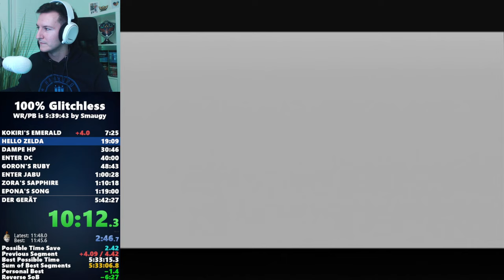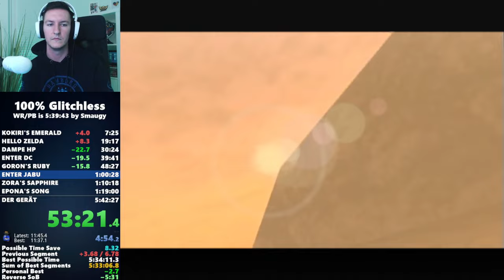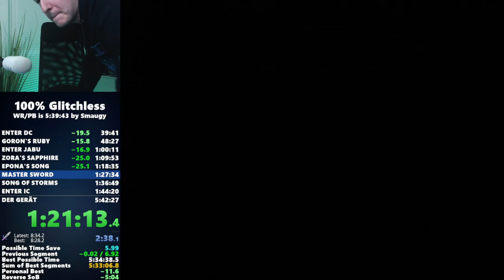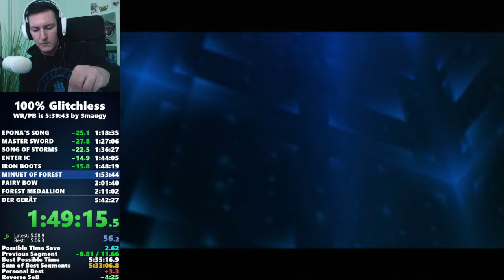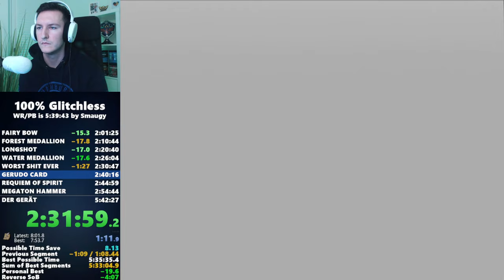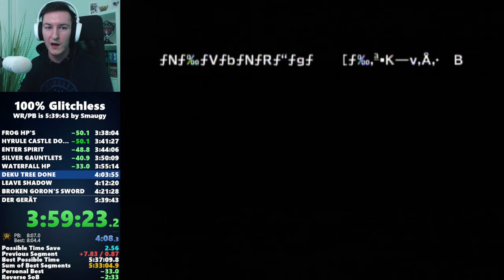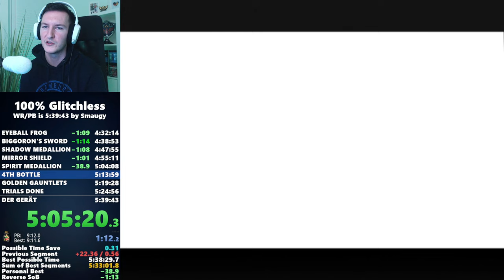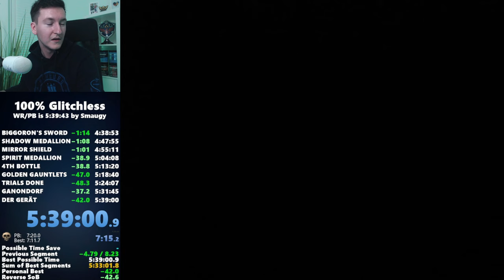Ocarina of Time - 100% Glitchless World Record in 5:39:00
This is my new 100% Glitchless PB/WR - A week before my ESA speedrun of the same category is about to happen. The grind is not over though, I want atleast a 5:38!

So don't forget to watch me live - I do this full time and I'm live 5-10 hours depending on what I do for the day, around 5-6 days a week.

=== SOCIALS ===